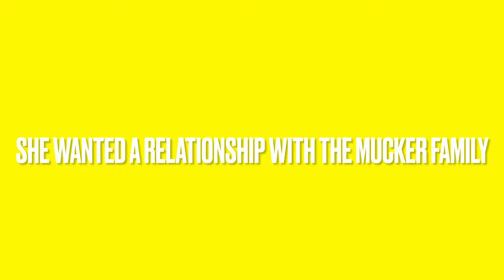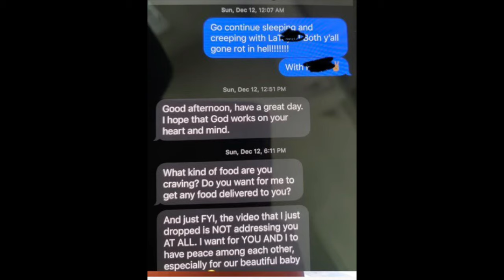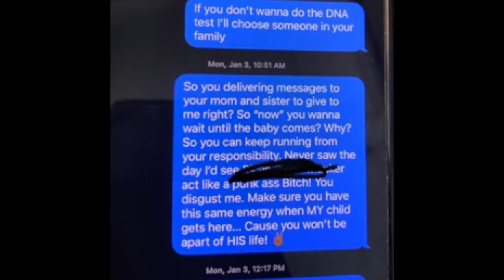Luvd By Erica Trapped The Mucker Family & Damion Cryer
The Mucker started off being her realtor. I’m about to play a clip of Mucker speaking about how he came to try to pick up Erica after Damion left her. Wow, isn’t that crazy? We saw that video right. Damion and her were at the resort and Here are we feeling very much sorry for her because we thought that Damion was doing her so wrong. However, Mucker let us know what was really going on behind the scenes. Erica knew what she was doing by calling Mucker. She wanted a relationship with him. However, he just wanted to be popular on Youtube to make more money. Do I believe what Erica is saying about him? Yes, I do. I believe that he did put his hands on her. I believed she wanted to make the relationship work. She saw this man as a come-up just as she saw Damion as a come-up. So, she did what she had to do. She got pregnant by both of these men. As you can see, pregnancy doesn’t keep a man. Sometimes it just pushes a man further away. Yes, I know it’s the man’s fault as well. Most men do not think when it comes to "s" word. They can only think about one thing at a time. But how did Erica actually get pregnant by Mucker if she was on birth control? Did she lie and tell him she was on it and taking them, but she wasn’t? I can say I think Mucker is a manipulator or narcissist. He does seem like the type to say all the words you want to hear to get what he needs to get up out of —- you. If the mouth doesn’t line up with the hands and feet, then you know that the relationship is not right. Basically, actions speak louder than words